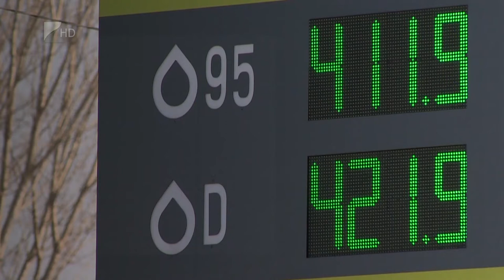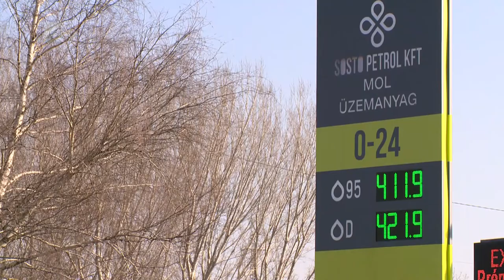Drágulnak az üzemanyagok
Az év első két hónapjában több mint tíz százalékkal drágultak Magyarországon az üzemanyagok. Pénteken is történt változás, a benzin három forinttal drágult, a gázolaj ára azonban maradt a korábbi szinten. Így a hazai töltőállomásokon a 95-ös benzinnek 422, a gázolajnak pedig 429 forint a literenkénti átlagára.